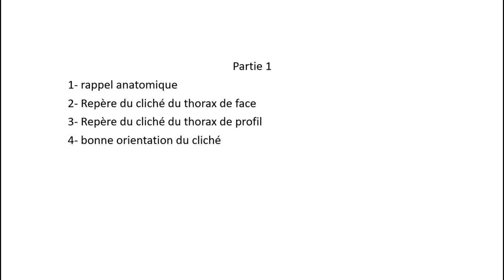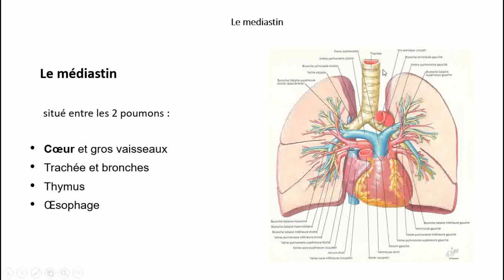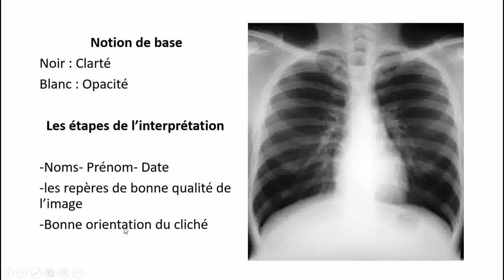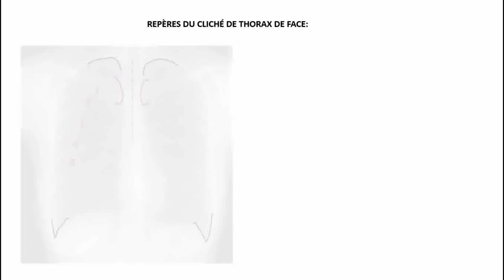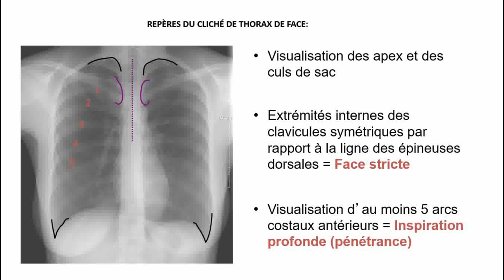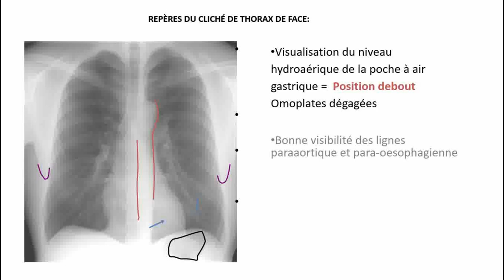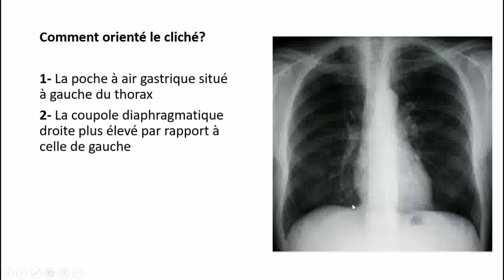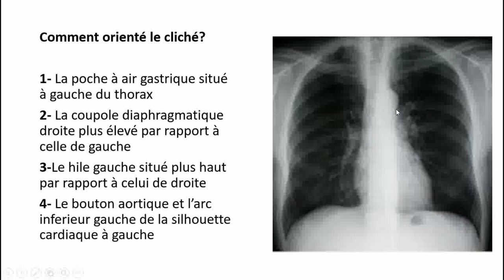Critères d'interprétation d'une radiographie thoracique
Cette vidéo est un résumé implifié sur les critères de qualités d'une radiographie du thorax
0:00 Intro